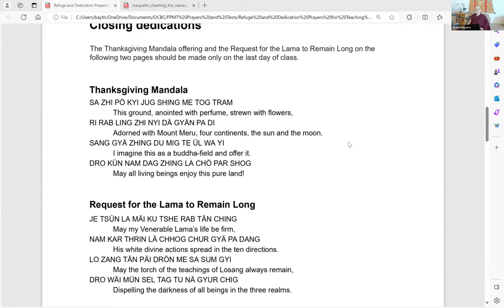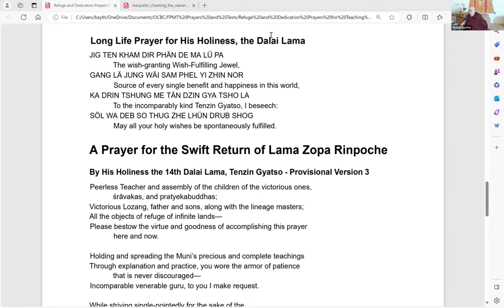Ven. Robina Courtin: No matter how hard things get, we can handle it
How do we cultivate optimism and confidence about our own capacity to deal with whatever comes, no matter how terrible the world around us may seem? When we develop this optimistic attitude that comes from within, not from the outside, we can make life more manageable and inspire others. Discover how to use the challenges of life as opportunities for compassion, and awakening.